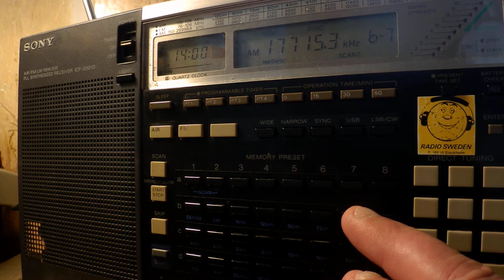12 08 2017 Radio Exterior de España in Spanish to ME, SoAm, ENAm 1358 on 15520, 17715, 17855 Nobleja